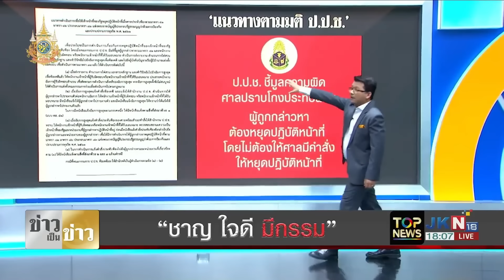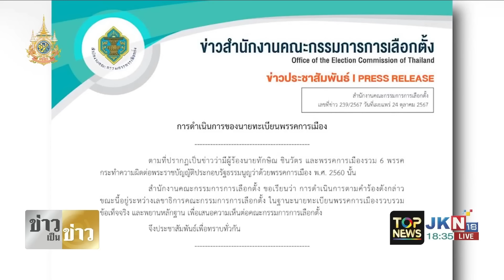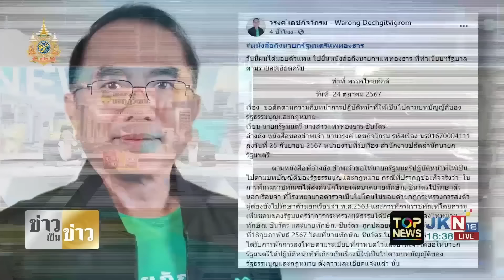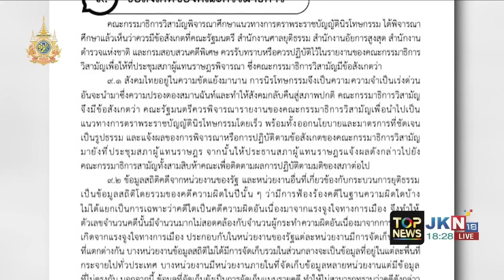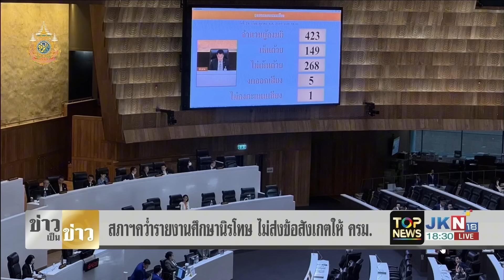"ชลน่าน" ชี้หน้าฉะเดือด "พิเชษฐ์" เจอฟาดกลับ อยากเป็นก็ขึ้นมา | ข่าวเป็นข่าว | ช่วง 2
ข่าวเด่น ข่าวเป็นข่าว | 24 ต.ค. 67 | ช่วง 2

- "ชาญ พวงเพ็ชร์" คอตก ศาลอาญาฯสั่งคุก 6 ปี 18 เดือน คดีทุจริตถุงยังชีพ
- "สันติสุข" จับภาษากาย "นายกฯ" ลนลานมือหลุกหลิก ขอโทษคดีตากใบไม่สามารถต่อ พ.ร.ก.ขยายอายุความได้
- "ชัยธวัช" เล่นใหญ่ ยกข้อดีนิรโทษฯ ม.112 จะเป็นการฟื้นความสัมพันธ์ที่ดีของ ปชช.กับสถาบันกษัตริย์ - ผิดหวังสภาฯคว่ำนิรโทษ
- "สันติสุข" สวนยับ "สส.พรรคส้ม" ท้าเปิดชื่อ 3 นิ้วลี้ภัยตปท. อ้างทั้งโลกต้องการตัว แต่ไทยไม่ต้องการ ซัดอย่าพูดลอยๆใช้สภาฟอกไม่เห็นหัวปชช.
- ล่อกันเอง "ชลน่าน" ชี้หน้าฉะเดือด "พิเชษฐ์" ปธ.สภา ลั่นถ้าทำไม่ได้ก็เปลี่ยน แต่เจอสวนเจ็บ
- "ปูติน-สี จิ้นผิง" ห้าวจัด ประกาศกลางประชุม BRICS ที่ไทยร่วม ต้องลดการใช้สกุลเงินดอลลาร์ สร้างสกุลเงิน BRICS